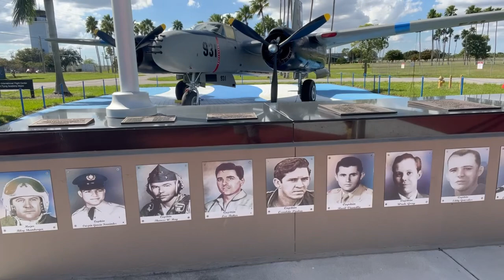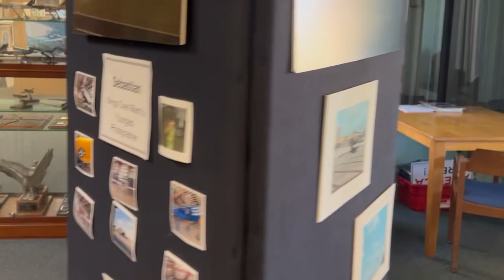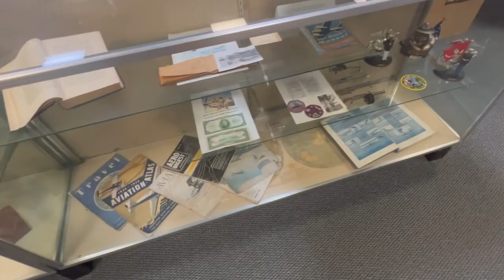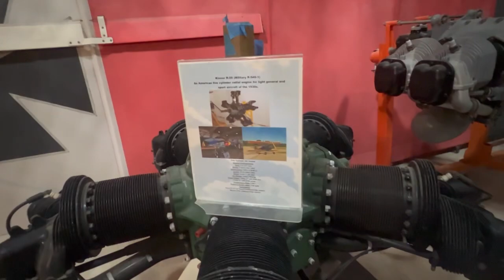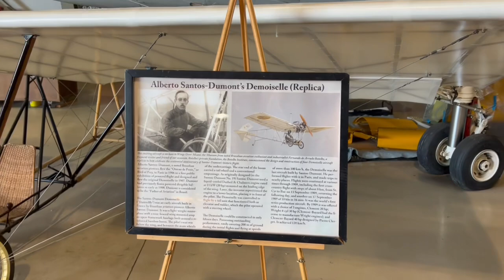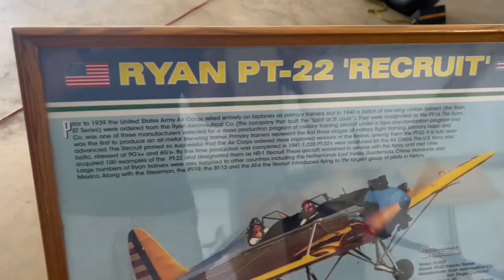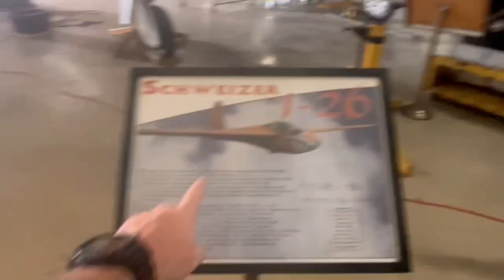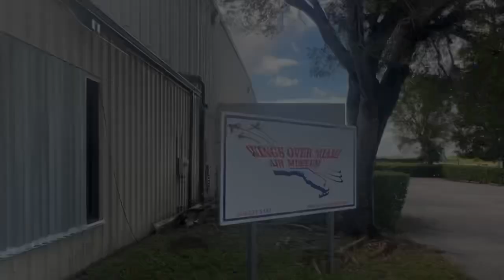Wings Over Miami Museum Miami Executive Airport